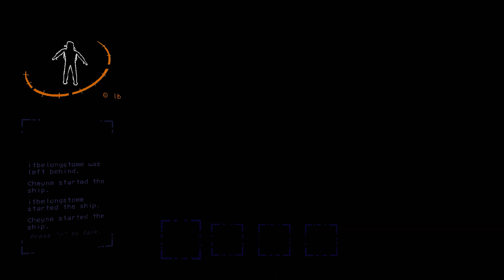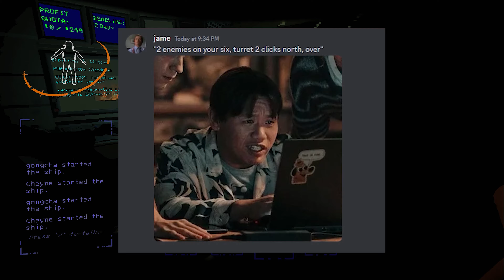Amoongus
00:00 Intro
00:16 Highlights